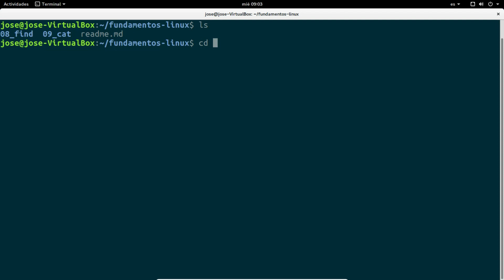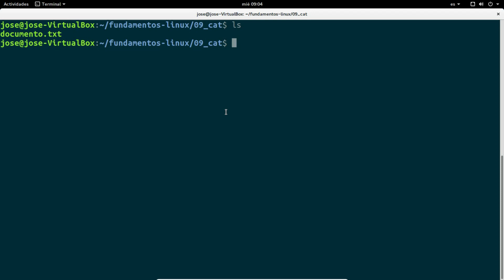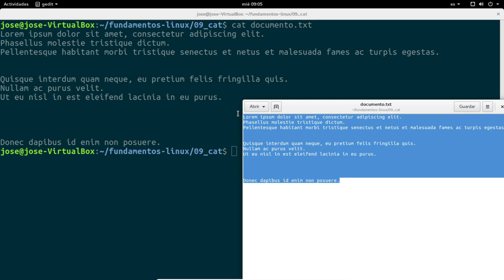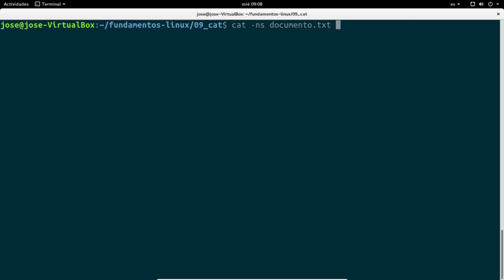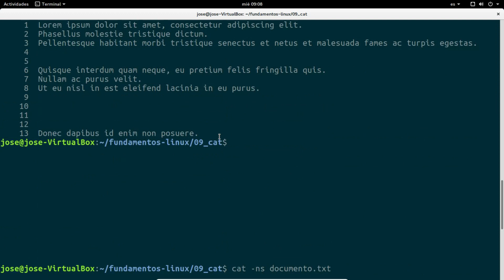Curso de GNU/Linux – 23. cat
➤ SOBRE
◾ El comando cat sirve para ver documentos de texto desde la terminal y en este vídeo te explico como puedes usarlo.

⭐ Kite is a free AI-powered coding assistant that will help you code faster and smarter. The Kite plugin integrates with all the top editors and IDEs to give you smart completions and documentation while you’re typing. I've been using Kite for 6 months and I love it!